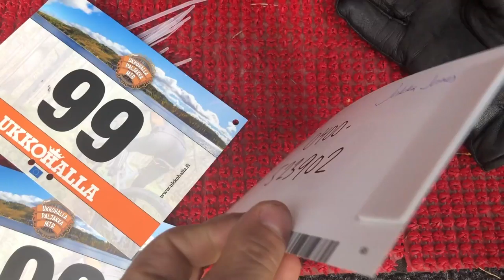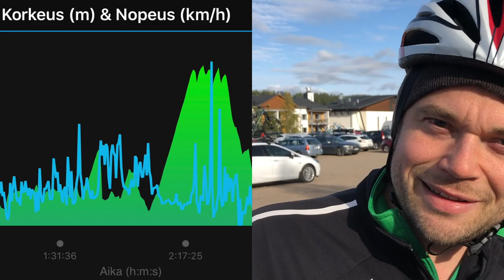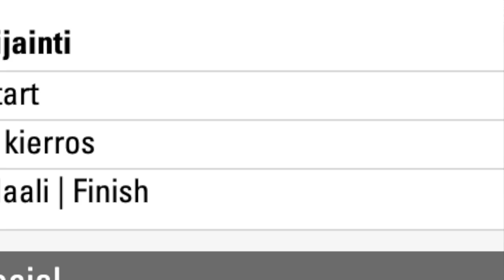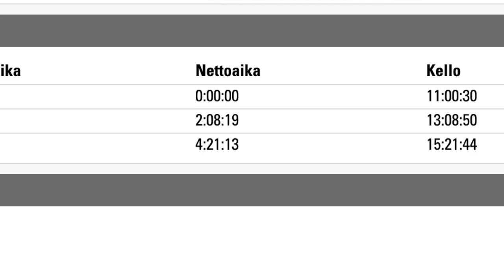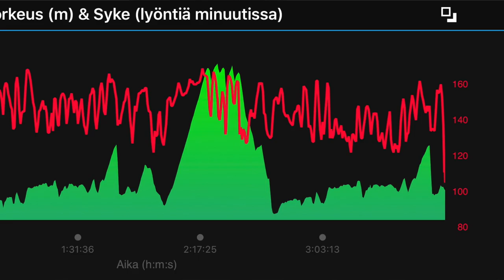Ukkohalla2019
Lyhyt reissudokumentti Ukkohalla MTB tapahtumasta 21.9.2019